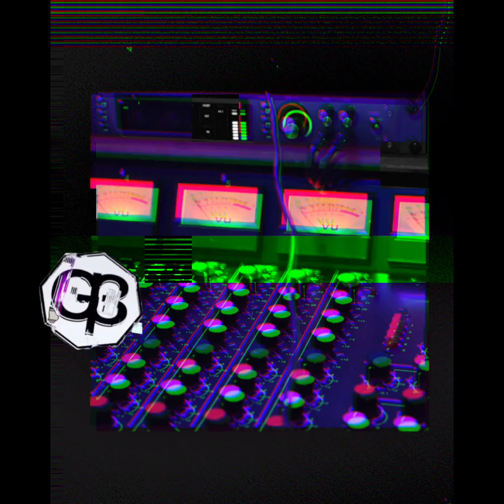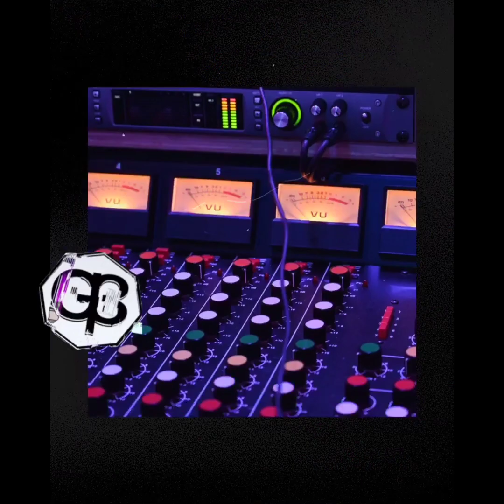KI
dZb Records || LETS TECHNO Records || Hardonymus Records || Viral Recordings
▶𝕡𝕣𝕖𝕗𝕖𝕣 𝕥𝕠 𝕡𝕖𝕣𝕗𝕠𝕣𝕞 𝕤𝕥𝕣𝕒𝕚𝕘𝕙𝕥, 𝕤𝕥𝕣𝕠𝕟𝕘 𝕋𝔼ℂℍℕ𝕆 𝕘𝕣𝕠𝕠𝕧𝕖𝕤!
Move the fader up, remove the filter, turn the bass in, my thoughts in orbit 🚨🎬🎧🎹💥💥💥💥
Different impacts from various parties made him a confessor of the electronic music community; at the same time it evolved the feeling to be able to give something back and to broadcast it to the mob.
It all started with more than just a high feeling; it was love, love for the 4/4 beat, the rhythmical moments, the driving force of impressions and the evolution on the dance floor.
A perfectly tuned performance with interpretation from a parallel universe into the everyday world.
Many harmonising nights between the crowd and himself let him grow and gain know-how and even though he had a couple throwbacks; he never stopped following his dream and his heart.
He reflected himself in various ranges of the electronic dance music, that is how he got to work with different artists and labels and collect many useful references and club experiences.
Besides his presence as resident DJ at C.T. TechnoEvents years ago, he has been at other venues and he had the opportunity to show his skills at different open air festivals, for example – Ruhr in Love.
GINO BRESGES always knew, that music connects people, and for him it stands to reason to give that sort of interpretation back in his very own style.
For him, music is more than just a time killer but rather it represents a higher context: music is something he identifies and expresses himself.
That is one of many reasons he invests a lot of effort into creating a feeling of happiness, almost like a wave to let his audience flow and enjoy his tunes which are beyond "BANG BANG"; it rather is an essential resource for personal development, emotions and social esteem.
With emotionally accordance GINO BRESGES wants to introduce the unknown and arouse curiosity and openness to a fresh sound.
To him all the parties and long nights in clubs are a voice of a dynamic dance culture which he thinks of as art.
He constantly works on his very own personal soundtrack and very much enjoys this creativity.
You'll see & hear each other in the club,
Rave on!